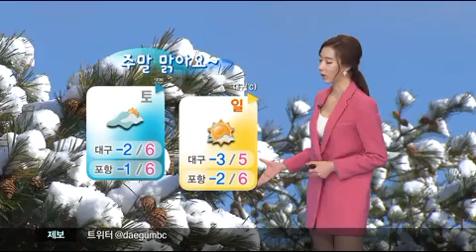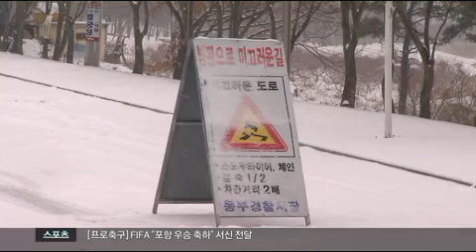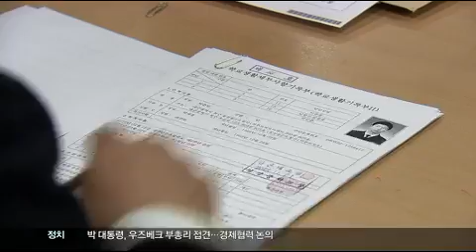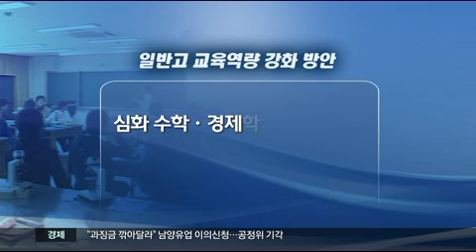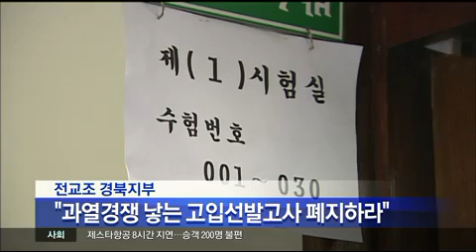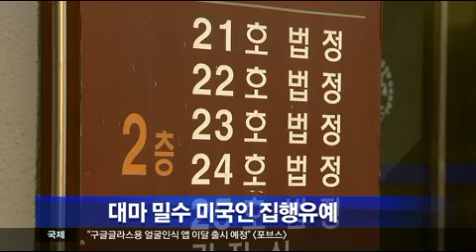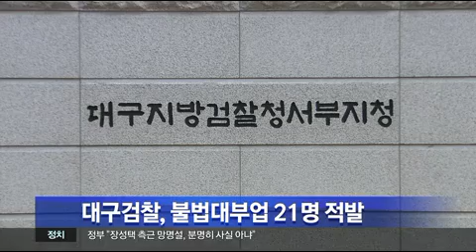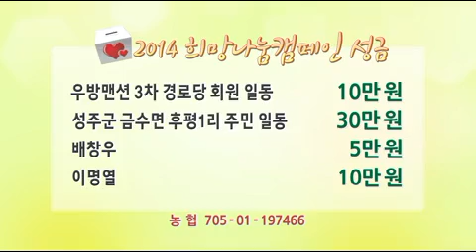2013.12.20 (금) 대구MBC 뉴스투데이